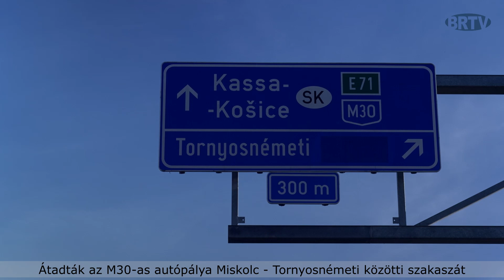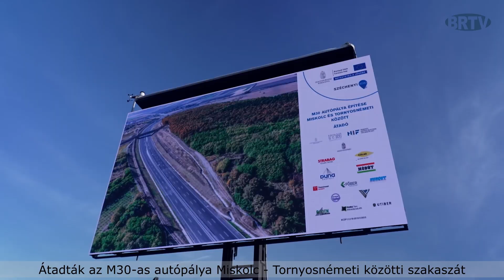Átadtákaz M30 as autópálya Miskolc - Tornyosnémeti közötti szakaszát